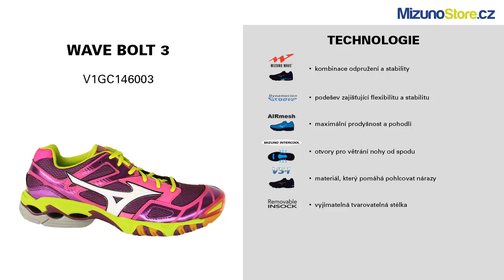Mizuno Wave Bolt 3 V1GC146003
PRO VŠECHNY SÁLOVÉ SPORTY
Obuv Mizuno zakoupíte na webu mizunostore.cz